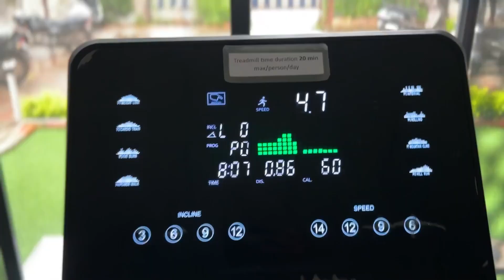Feeding Stray Dogs in my area and visiting Hanuman Mandir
Hello I am Nishant and these are my daily vlogs, a sneak peak into my life. I am a Content Creator and a Designer.